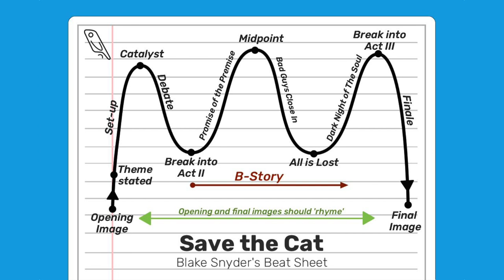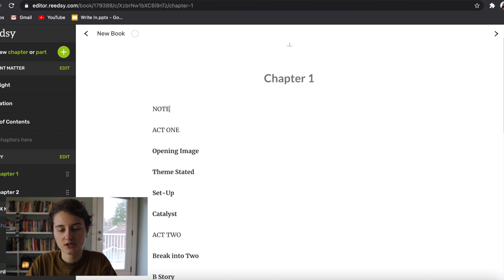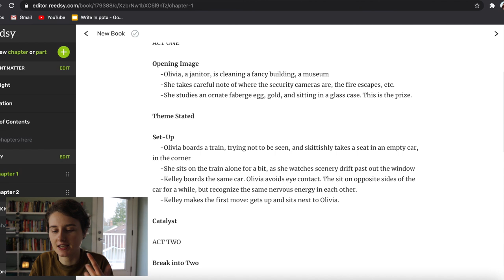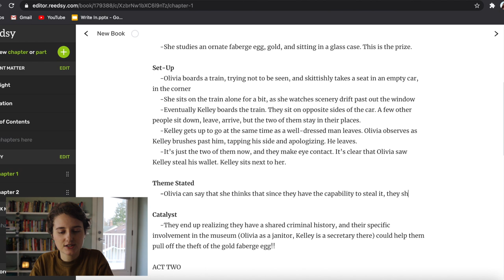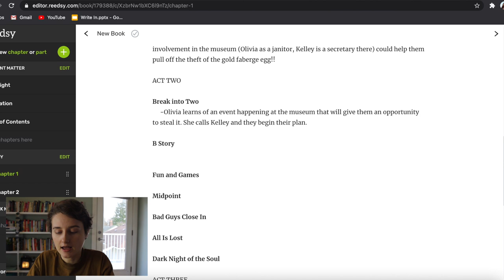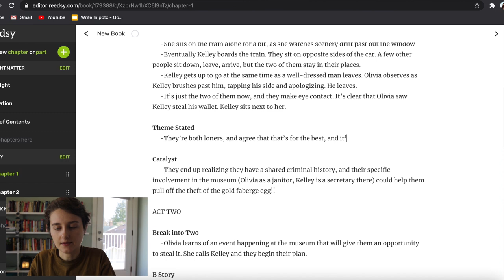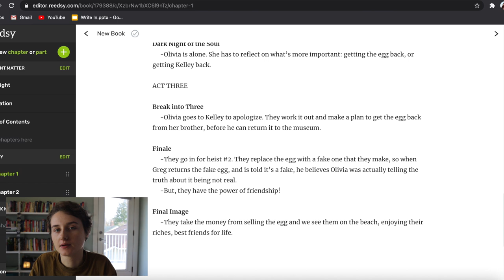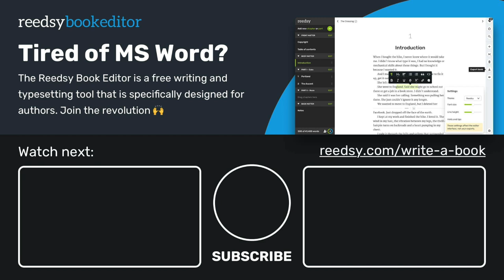Breaking Down the Save the Cat Structure | Outline a Novel in 20 Minutes!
The Save the Cat structure, created by Blake Snyder, was originally created for films, but has become one of the most trusted, tried-and-true plot structures for novelists as well! Once you're familiar with the beats, they become an easy guide to built an entire plot--and that's what we're doing today! Courtesy of our plot generator, let's turn a concept into a novel in just 20 minutes, and explain how this structure works along the way.

TIMESTAMPS:
0:00 - Intro
3:41 - Opening image
5:38 - Set-up
8:51 - Catalyst
9:08 - Theme stated
10:45 - Debate
12:14 - Break into two
12:58 - B Story
14:09 - Fun and games
15:10 - Midpoint
15:44 - Bad guys close in
16:30 - All is lost
17:52 - Dark night of the soul
19:29 - Break into three
19:46 - Finale
20:45 - Final image